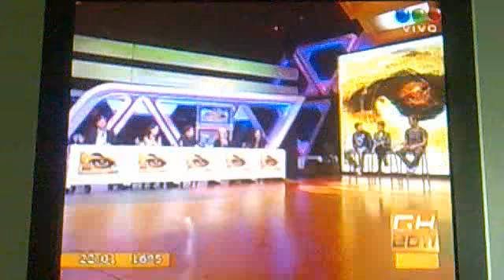Luz Rios y Alejandro Iglesias Debate 23-3-11 GH 2011 3/3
Luz y Alejandro opinan sobre el juego en la casa de gran hermano + ida y vuelta gracioso entre Ale y Gaston.